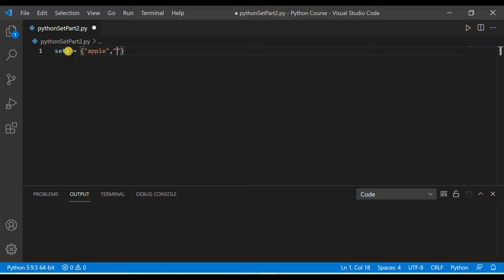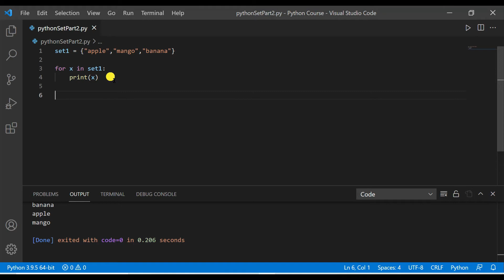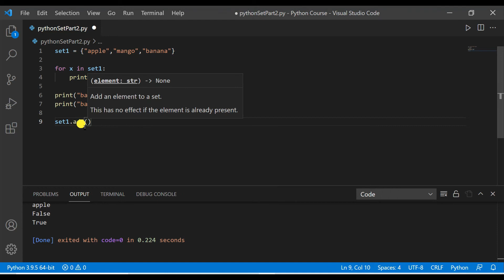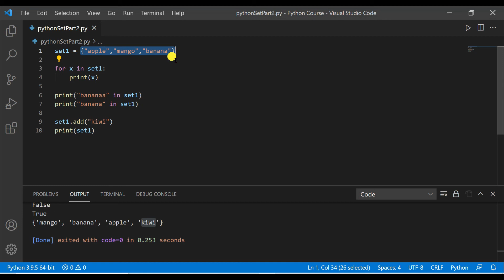How to Access Sets Values in Python 🔥🔥 | Code Myth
📌In this video I will explain you about different ways to access the set value in python
with example.
How to access the set value using for loop.

📌Topic Covered in this video:
How to access Sets values in Python,
sets for loop,
sets items,
python set,
set in python 3,
python3 sets,
sets python,
learn sets in python,
python sets,
sets python tutorial,
python sets explained,
sets tutorial python,
python 3.9 tutorial,
python 3.9 tutorial course,
python for beginners,
learn python for beginners,
beginner friendly python course,
python lectures for beginners,
python tutorial,
python tutorial for beginners,
python course,
python course for beginners,
python learn
learn python
learn python fast
python tutorial in hindi,
python tutorial

Happy Learning !!! 🙂